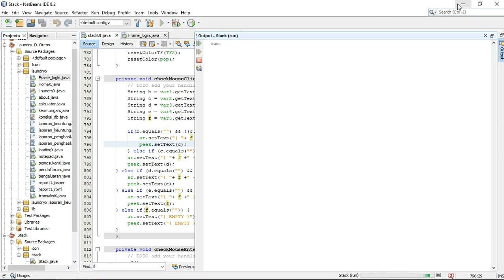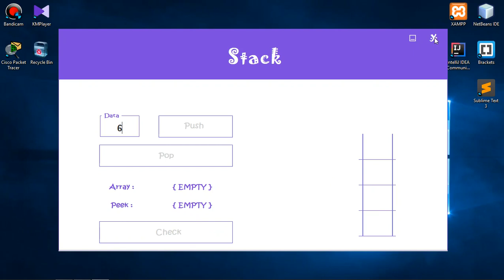Java Netbeans - Source Code Implement a Stack in GUI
Source Code Implement a Stack in GUI